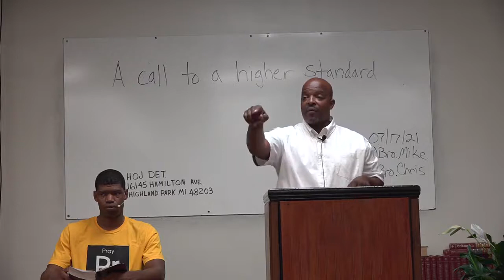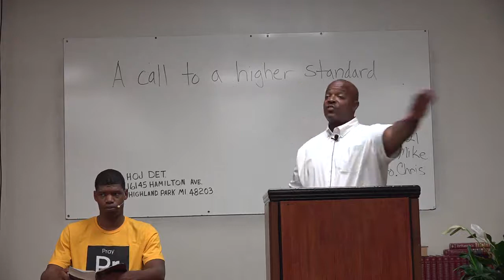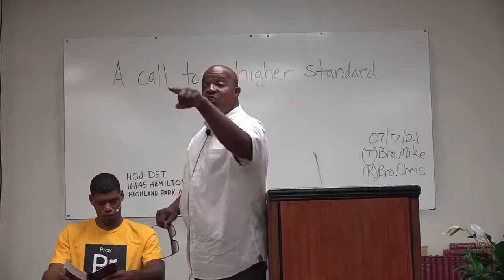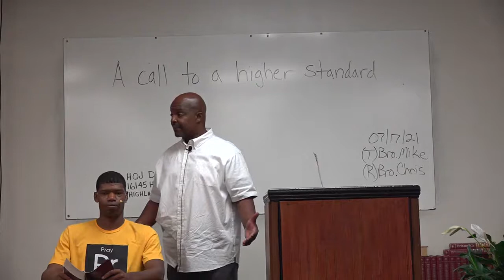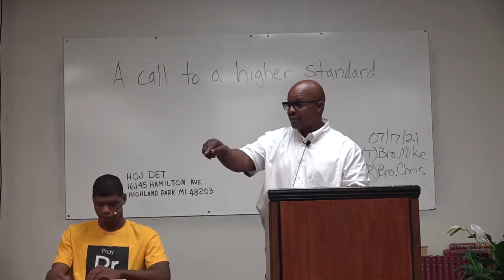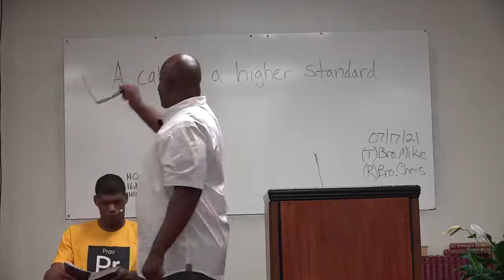A Call to a Higher Standard